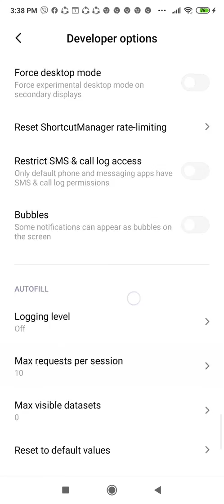How to Enable Usb Debugging on Android Device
How to Enable Usb Debugging on Xiaomi Android Device